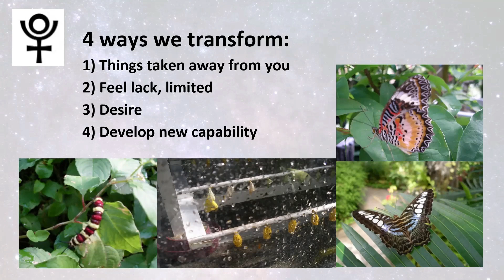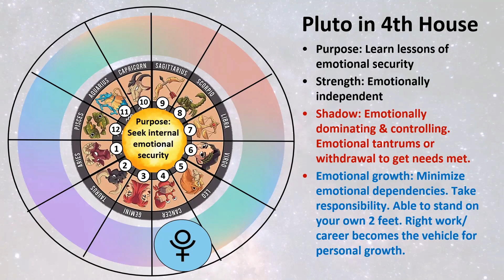Pluto in 4th House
What are you transforming? You are transforming the catepillar of being emotionally dependent to become the butterfly of emotional independence